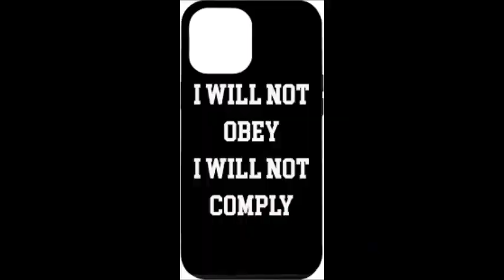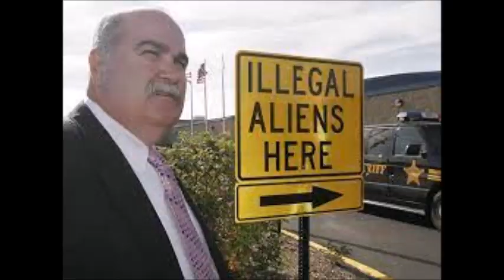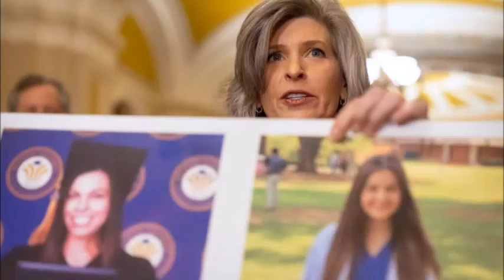"Say Her Name"........by Rev. John D. Occhipinti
A 22-year-old University of Georgia Nursing Student was brutally Murdered by an Illegal criminal. I wrote this song today March 11, 2024, and made the recording and video at my home, playing the piano and organ and singing harmony. CLICK on the picture to hear this song entitled,

""Say Her Name". Memorial Video.